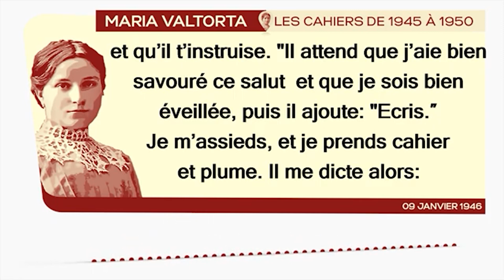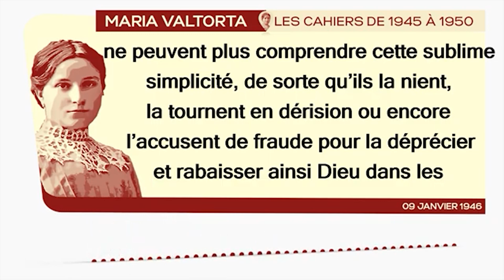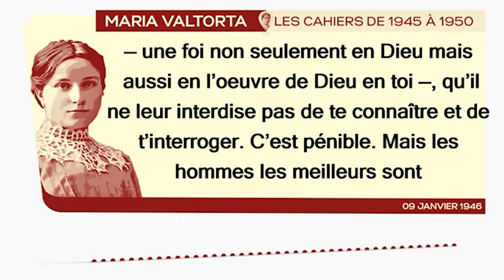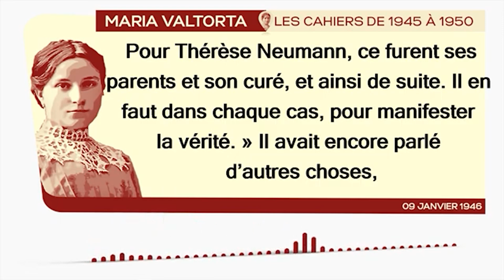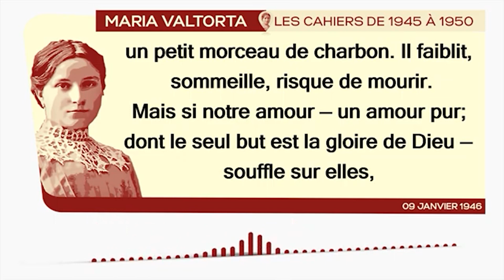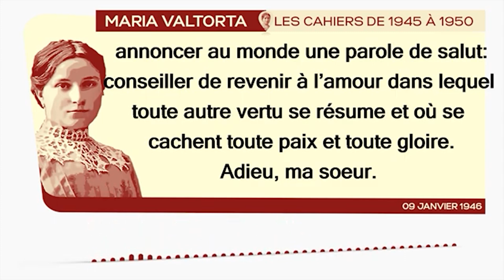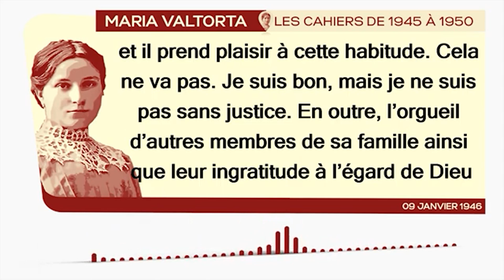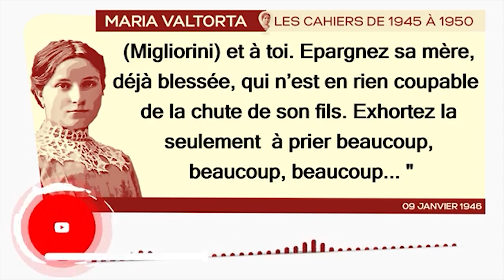09 Janvier 1946 : « La présence de témoins(...) est exigée auprès de l'instrument de Dieu. »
09 Janvier 1946 :
A. « La présence de témoins(...) est exigée auprès de l'instrument de Dieu. »
B. Apparition de la bienheureuse Julie Della Rena.
C. Au sujet d'Antonio Raffaelli. La différence entre A. Raffaelli et Dora.